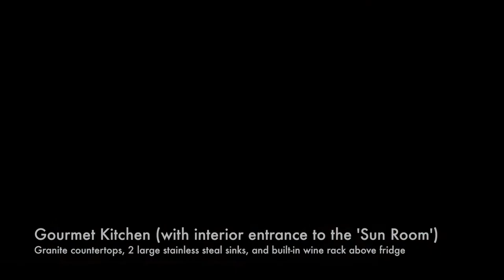StillwaterRiverfront Property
Boat to Flathead Lake from this beautiful river front property, with 200' of Stillwater River Frontage on 1.5 acres. Built for accommodating large family gatherings, with great views all year long! 665 Leisure Drive in Kalispell, Montana: Appraised at $1,250,000, this ultimate retreat property is currently listed for only $649,000 and is sure to go fast!